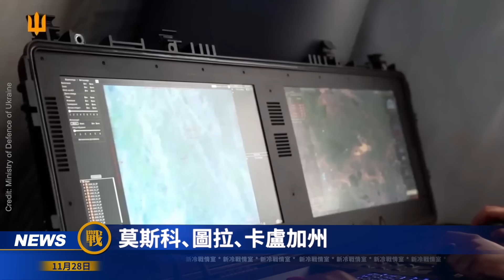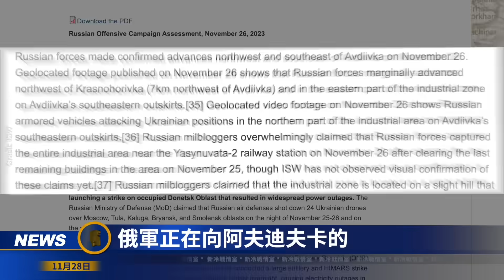烏軍打殘俄軍工聯合體；烏軍機槍巢創戰場奇蹟 抵禦俄40天瘋狂進攻；高爆彈狂轟濫炸 烏軍頂住俄三板斧